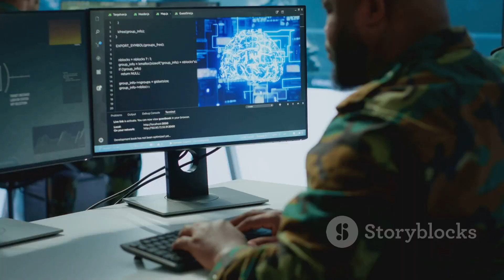Vehículos Militares Autónomos que Revolucionarán el Campo de Batalla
Convierte la IA en tu mejor aliada y transforma tu vida diaria. ¡Descubre cómo hoy!

En este video exploramos los vehículos militares autónomos que ya están cambiando el campo de batalla.

Desde vehículos terrestres no tripulados (UGV) hasta drones de combate (UAV) y tanques autónomos, te mostramos cómo estas tecnologías están transformando la guerra moderna.

Estos vehículos, equipados con inteligencia artificial y sistemas autónomos, son capaces de operar sin intervención humana, haciendo las misiones más seguras y eficientes.
¡Descubre cómo estos avances están revolucionando el futuro de la guerra con CurioTech!